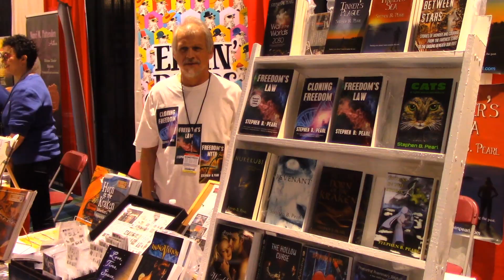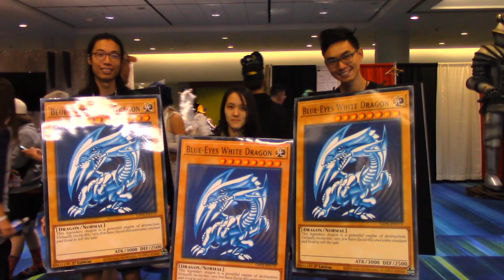Toronto Fan Expo 2022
I've compiled a collection of shots taken between panels at Toronto Fan Expo, 2022, mostly of the cosplayers. With the exception of crowd shots and passing crowds, the subjects of the images (and, where appropriate, parents) gave consent to appear in this video. The music consists of the "Outer Space" theme licensed for Adobe and William Shatner's classic 70's performance of "Rocket Man" by Elton John and Bernie Taupin. The video is for entertainment and historical purposes and I do not make money from it. For those interested, I've posted about my time at the Fan Expo here:

Thank you to everyone who made the event a success.